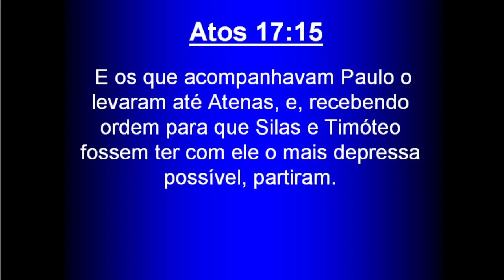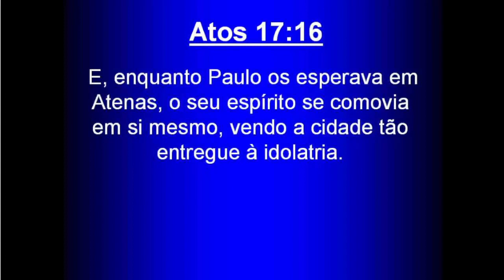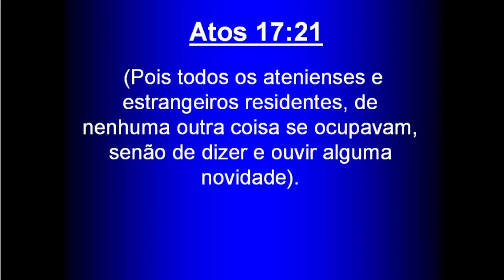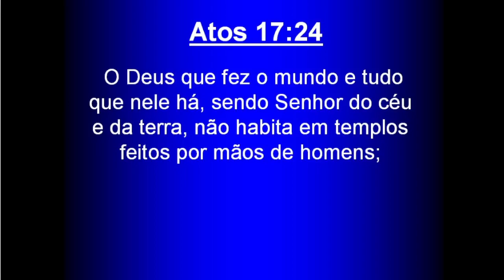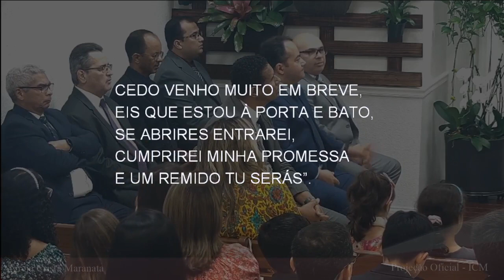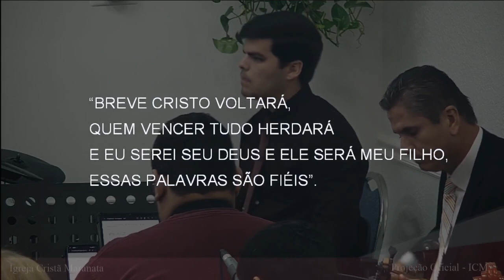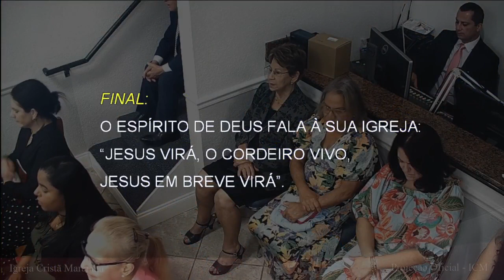Saturday Service (2023-10-22) Maranatha (Pompano Beach, Florida)